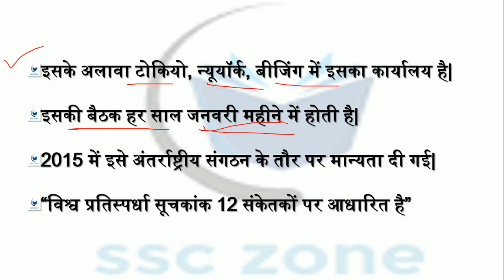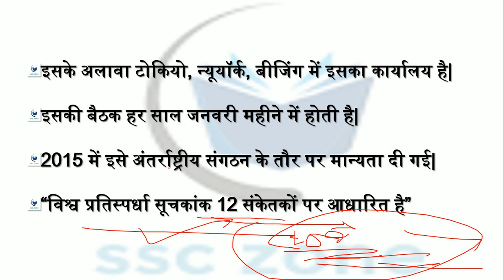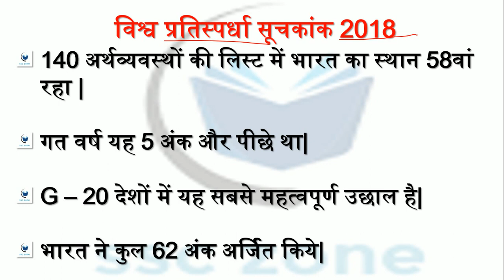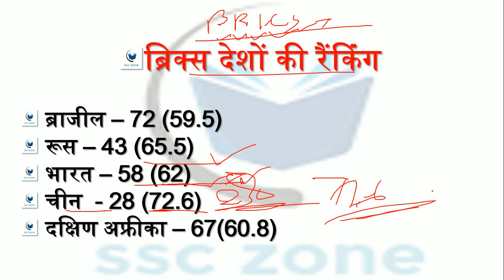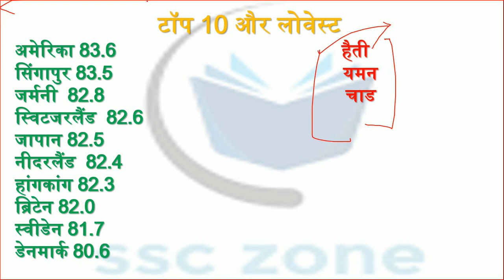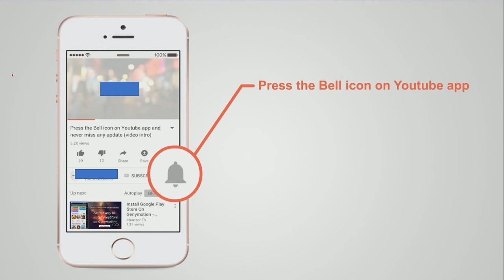विश्व प्रतिस्पर्धा सूचकांक 2018::वर्ल्ड इकॉनोमिक फोरम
A BRIEF HISTORY OF MODERN INDIA:: RAJIV AHIR
ENVIRONMENT :: SANKAR IAS NOTES

Certificate Physical and Human Geography
Oxford Student Atlas for Competitive Exams
History Of Medieval India – Satish Chandra
The Wonder That Was India – A.L. Bhasham
Science and Technology in India – TMH
Analytical Reasoning – M. K. Pandey
30 Days To A More Powerful Vocabulary by Wilfred Funk
An Advanced Approach To Data Interpretation